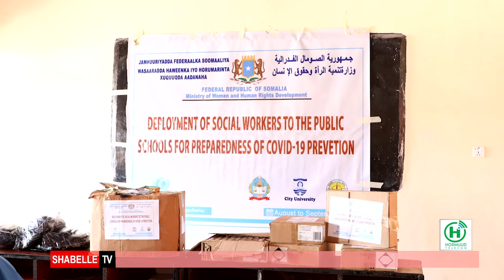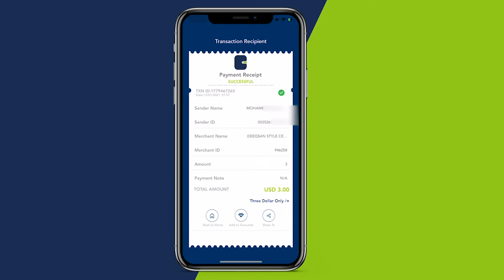Wasaaradda Haweenka & Xuquuqul aadanaha oo daahfurtay Barnaamij ardyada looga wacyi galinayo Covid19